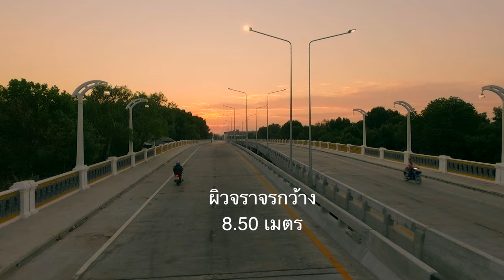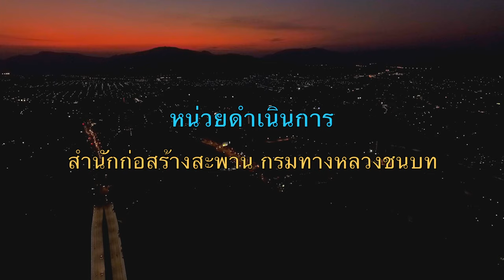สะพานเทพศรีสินธุ์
สะพานเทพศรีสินธุ์(สะพานยกระดับข้ามคลองเกาะผี) 15 ปีแห่งการรอคอย บัดนี้ได้ทำการเปิดใช้งานอย่างเต็มรูปแบบแล้ว
สะพานเทพศรีสินธุ์ได้ทำพิธีเปิดสะพานอย่างเป็นทางการในวันพุทธที่ 6เมษายน 2559 โดยมี นายอาคม เติมพิทยาไพสิฐรัฐมนตรีว่าการกระทรวงคมนาคม เป็นประธานเปิดงาน
*สะพานยกระดับสายคลองเกาะผี มีความยาว495 เมตร ผิวจราจรกว้าง 8.50เมตร ทางเท้ากว้าง 1.90เมตร
*ทางแยกเข้าโรงเรียนเฉลิมพระเกียรติ ความยาว 46 เมตรผิวจราจรกว้าง 7.60เมตร ทางเท้ากว้างข้างละ1.40เมตร
*หน่วยดำเนินการ-สำนักก่อสร้างสะพาน กรมทางหลวงชนบท
*ผู้รับจ้างก่อสร้าง-บริษัท รัชตินทร์ จำกัด
*ถนนคสล.ทั้ง2ฝั่ง ยาวรวม 131 เมตร
*งบประมาณ-173,614,121.46 บาท
‪#‎เปิดสะพานข้ามคลองเกาะผี‬ ‪#‎สะพานเทพศรีสินธุ์‬ ‪#‎คลองเกาะผี‬ ‪#‎ถนนยกระดับสายคลองเกาะผี‬